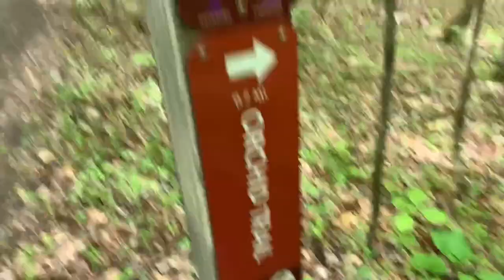Peaceful Dog Hike | FOUR Dogs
Today, we hiked with our four dogs!

Copito - maltese
Coco - maltese
Rey - australian shepherd
Rito - golden retriever

It was such a beautiful day. The view at the dam was amazing! Maybe it will be inspiration for a painting. We didn’t see a single soul on the trail, and it was so peaceful!